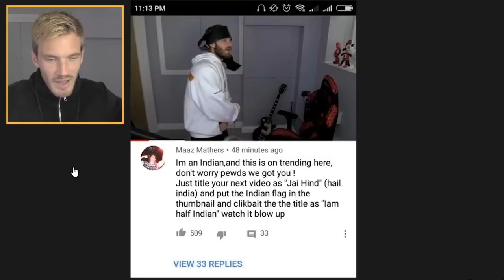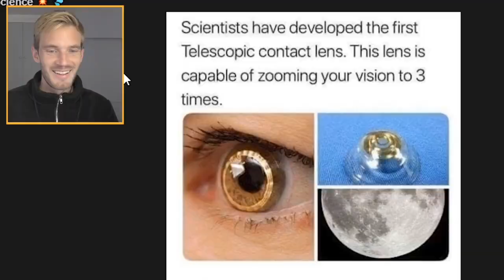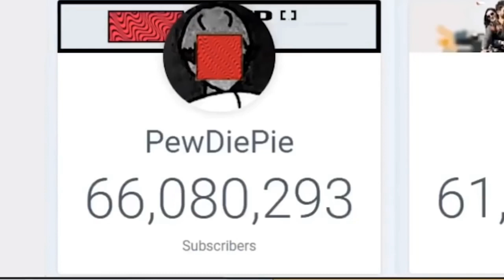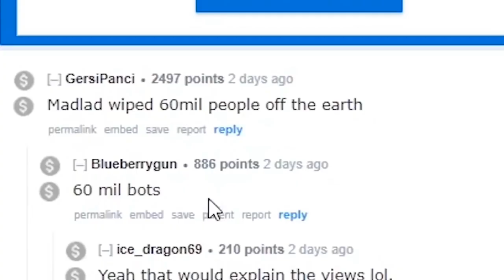Pewdiepie Vs T-Series (Drama Compilation #1)2018 [HD]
I made a compilation of pewds and T-Series drama which includes Funny moments and many more. So check this Video out!!!